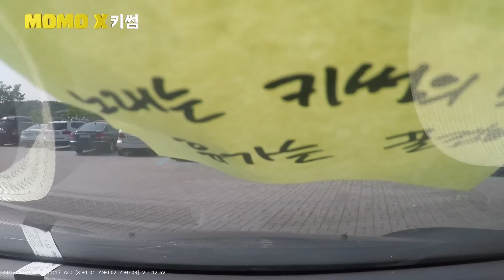장거리 운전을 꿀잼으로 만들어주는 키썸의 '노잼' LIVE! [블랙박스라이브]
내 차 블랙박스에 연예인이?!

휴가가다 딱 마주친 키썸!! (feat.덕평휴게소)

더 많은 신박한 재미를 원하신다면!!! MOMOX 로 오세요~~